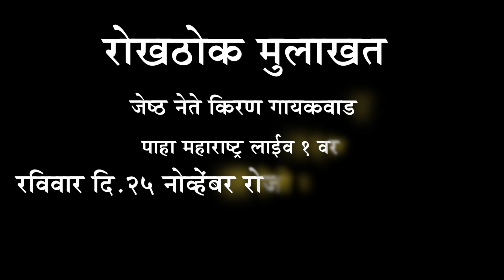रोखठोक किरण गायकवाड नक्की पहा रविवार २५ नोव्हेंबर २०१८ प्रोमो Maharashtra Live 1